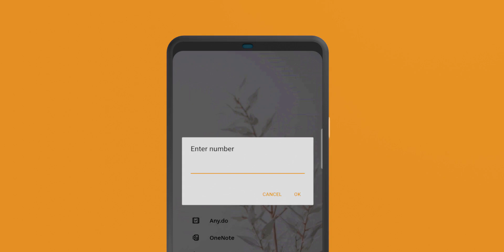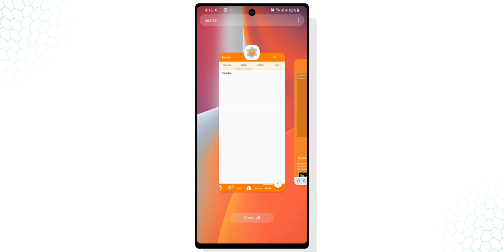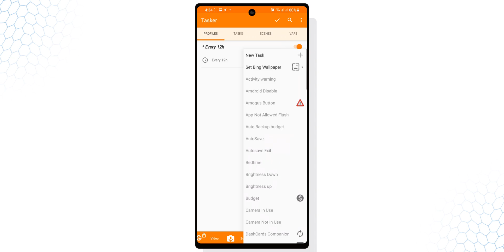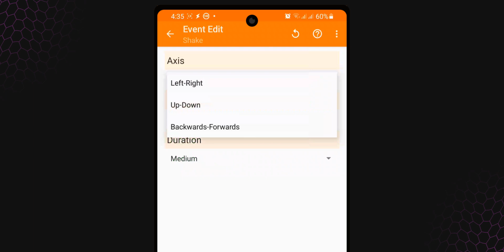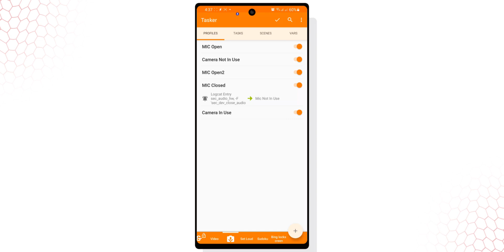6 Tasker Projects You SHOULD BE USING RIGHT NOW!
Tasker is an automation app that allows you to automate basically anything on your phone. In this video, I will show you 6 Tasker projects that everyone should be using RIGHT NOW. Ranging from contacting WhatsApp numbers without saving, shaking your phone to turn on a flashlight and a fun little Sudoku game!

🛠 My equipment (referrals):
► Phone I use
► Drawing tablet I use for designing
► Best cheap wireless earbuds

🕖 Timestamps:
0:00 Task previews
0:27 Task #6
1:02 Task #5
1:43 Task #4
2:18 Task #3
2:58 Task #2
3:43 Task #1
4:28 More? / Outro

Your feedback is extremely valuable to me. If you have any feedback, be sure to share in the comments.

- Grabster 🔥